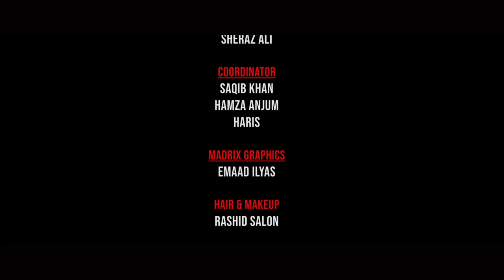Crystal Records | Koi Khwahish | Nirmal Roy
Crystal Records | Koi Khwahish | @nirmalroyofficial
Produced by Adeel Bashir Baloch

Song - Koi Khwahish
Music Produced by Sheraz Ali
Music Arrangements - Danies
Written by Fatima Najeeb
Acoustic guitars - Vicky Vickrahh
Drums - Bilawal Lahooti
Mix & Master - Crystal Records Studios

Executive Producer
Adeel Bashir Baloch

Associate Producer
Sheraz Ali

Video Credits :

Direction Team

Adeel Bashir Baloch
Sheraz Ali
Shajee Hassan
Zain Irfan

House Band

Syed Adeel Ali
Vicky Vickrah
Ali Maaz
Shahid Rehman
Muzi
Bilawal Lahooti
Kashif Perc

Main Dop - Shajee Hassan
1st Dop - Emmad Uddin
2nd Dop - Saad Sultan
3rd Dop - Aleem Zahid Khan

Steady Cam - Faraz Alam

JIB Operator - Naveed Alam

Focus Puller

Zia ur Rehamn
Noman
Sheeraz
Vicky

Gaffer - Bilal

2nd AD - Emmad Ilyas

Set Design & Execution - Zeeshan Rana

Madrix Lights
Syed Hashim Raza Zaidi
Syed Hussain Rizvi

Madrix Animations - Emmad Ilyas

Light Operator - Zain Irfan
Stage Lights - Ahmed Khan

Color Grade - Sharp Image
Visual Promotions - M.Arif
Editor - Zain Irfan

Fashion Director - Ebtisam Ahmed (EB)
Wardrobe Stylist - Asif Khan

Hair & Makeup - Rashid Salon

Production Managers

Syeda Maham Zaidi
Maryam Jamil
Shahrukh Tasneem

Production Design - Sheraz Ali

Coordinator

Saqib Khan
Hamza Anjum
Haris

Line Production - Moin Uddin

BTS Camera Team

Roomi
Wamiq
Zaib Khanzada